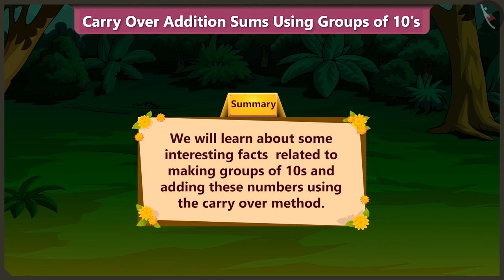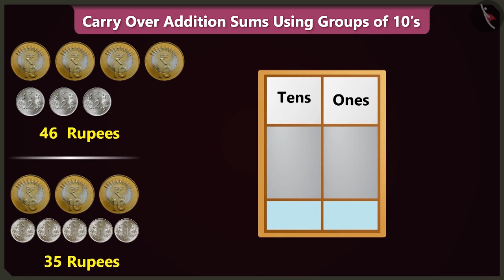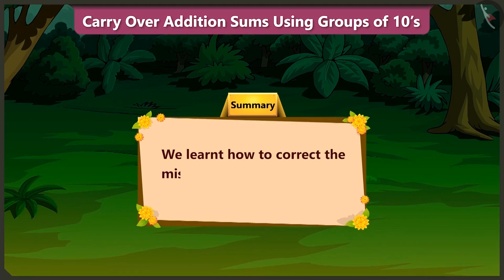Class 2 Maths Chapter 14 'Birds Come, Birds Go' (Part 3) cbse ncert